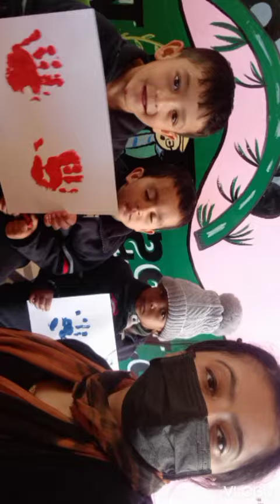Hand printing activity in PLAY WAY at Blue Bells public school, Dhalli